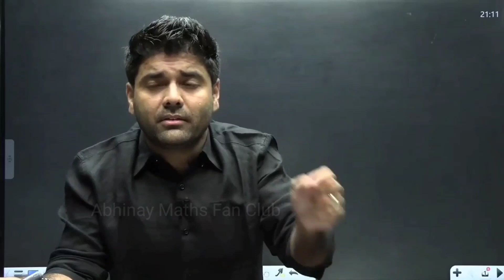Comfort Zone से बाहर कैसे निकले, पढाई में irregularty को कैसे खत्म करे 💯 powerful Motivation#abhinay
पढाई 📚✏ में Inconsistency को कैसे दूर करें 💯 Powerful Motivation Abhinay Sir

video credit :Abhinay Maths

this video only for information education purpose.

Source and Credit : Abhinay Maths